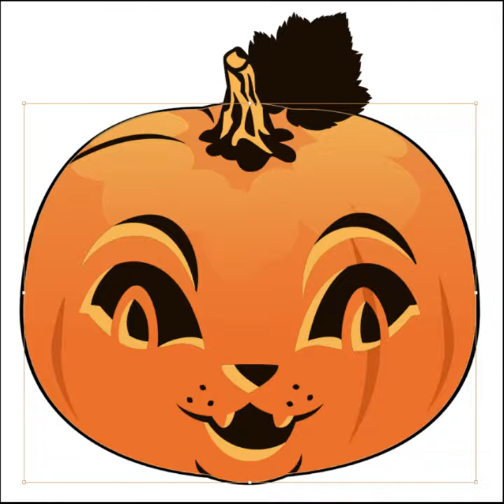Kittykin 10/10/2020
Though I was originally intending to sketch a pale orange fairytale pumpkin, it transformed into a Kittykin. This is several nights of drawing sped up and paired with "A Cradle Song" by Mary Riddle.